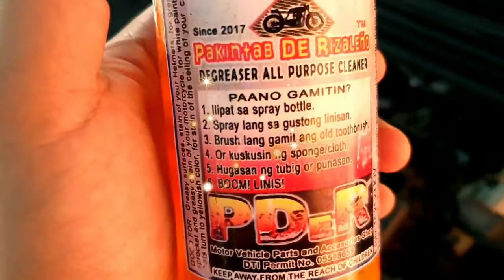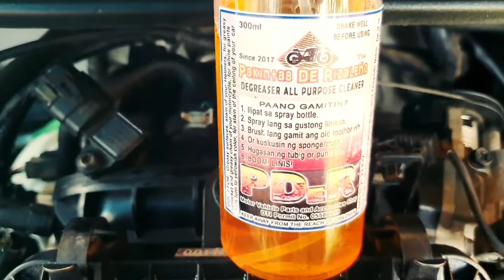Hyundai Eon Engine Bay Cleaning using PDeR Degreaser | SirYuls TV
WELCOME TO SirYuls TV!

Follow me in Twitter: @akoposiyuls
Follow me in IG: @yulsrider

PLEASE SUPPORT ALSO OUR SUPER CHATTERS!